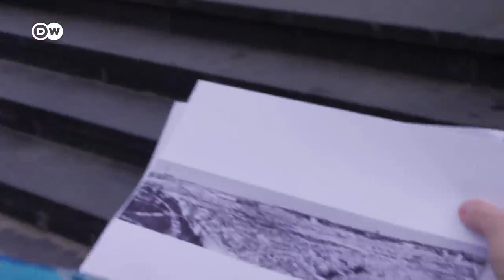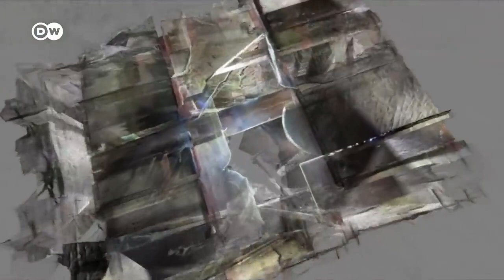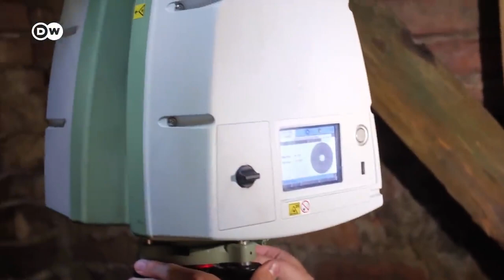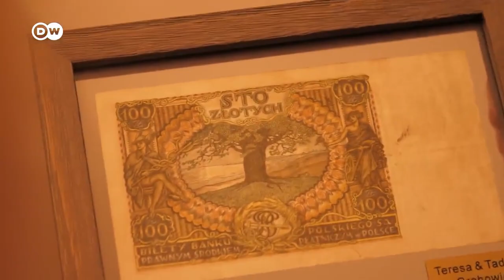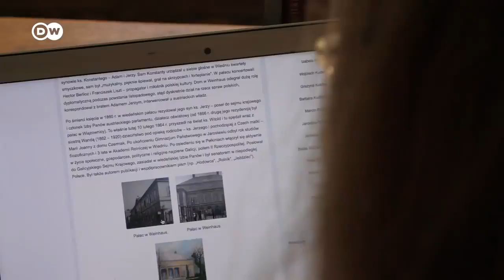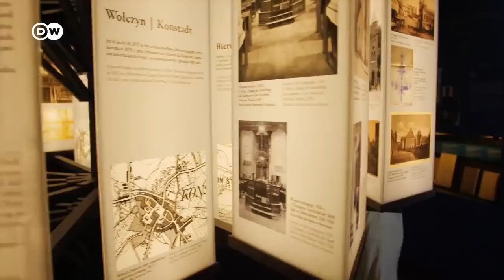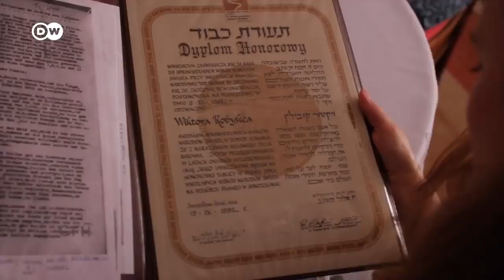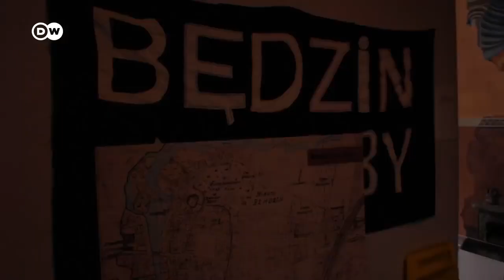Sobrevivir al Holocausto: En busca de escondites secretos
El Holocausto​ —también conocido por su término hebreo, Shoá (traducido como «La Catástrofe»)— es el genocidio que tuvo lugar en Europa contra los judíos durante el transcurso de la Segunda Guerra Mundial bajo el régimen de la Alemania nazi.​ Los asesinatos tuvieron lugar a lo largo de todos los territorios ocupados por Alemania en Europa.​ Fue el desenlace de un concepto racista alemán puesto en práctica por los nazis, conocido por ellos como la solución final de la cuestión judía, o sencillamente la «solución final» (en alemán, Endlösung).

La decisión nazi de llevar a la práctica el genocidio fue tomada entre finales del verano y principios del otoño de 1941​ y el programa genocida alcanzó su punto culminante en la primavera de 1942 —desde finales de 1942, las víctimas eran transportadas regularmente en trenes de carga, especialmente conducidos a campos de exterminio donde, si sobrevivían al viaje, la mayoría eran asesinados sistemáticamente en las cámaras de gas—.​ A cargo de su planificación, organización administrativa y supervisión estuvo Heinrich Himmler.​ Por lo demás, fue la repetida retórica antisemita de Adolf Hitler la que incentivó la ejecución de las matanzas, que además contaron directamente con su aprobación. De esta forma, entre 1941 y 1945, la población judía de Europa fue perseguida y asesinada sistemáticamente, en el mayor genocidio del siglo XX. Sin embargo, este exterminio no se limitó sólo a los judíos, sino que los actos de opresión y asesinato se extendieron a otros grupos étnicos y políticos.​ Cada brazo del aparato del Estado alemán participó en la logística del genocidio, convirtiendo al Tercer Reich en un «Estado genocida».​ Las víctimas no judías de los nazis incluyeron a millones de polacos, comunistas y otros sectores de la izquierda política, homosexuales, gitanos, discapacitados físicos y mentales y prisioneros de guerra soviéticos.

Dada la dificultad para establecer cifras certeras, se ha tomado la cifra simbólica de seis millones de muertos en torno a la comunidad judía.​ Se estima que, en total, un mínimo de once millones de personas murieron, de ellas, un millón habrían sido niños. Asimismo, de los judíos residentes en Europa antes del Holocausto, aproximadamente dos tercios fueron asesinados.​ La maquinaria del Holocausto tenía una red de aproximadamente 42 500 instalaciones por toda Europa para confinar y matar a sus víctimas y contó con la participación directa de entre 100 000 y 500 000 personas para su planificación y ejecución. Entre los métodos utilizados estuvieron la asfixia por gas venenoso (Zyklon B), los disparos, el ahorcamiento, los trabajos forzados, el hambre, los experimentos pseudocientíficos, la tortura médica y los golpes.​

Por otro lado, a lo largo del Holocausto se produjeron episodios de resistencia armada contra los nazis. El ejemplo más notable fue el Levantamiento del Gueto de Varsovia de 1943, cuando miles de combatientes judíos mal armados se enfrentaron durante cuatro semanas a las SS. Se estima que entre 20 000 y 30 000 judíos participaron en Europa del Este en los movimientos partisanos creados durante la Segunda Guerra Mundial en los países ocupados por Alemania, que contaron con millones de guerrilleros.​ Los judíos franceses también tuvieron gran actividad en la Resistencia francesa. En total, se produjeron alrededor de un centenar de levantamientos judíos armados.

La Unión Europea sancionó una ley que entró en vigor a finales de 2007 penando el negacionismo del Holocausto y de todos los demás crímenes nazis;​ además, creó en 2010 la base de datos Infraestructura europea para la investigación del Holocausto (EHRI), destinada a reunir y unificar toda la documentación y archivos que conciernen al genocidio.​ Por otro lado la ONU rinde homenaje a las víctimas del Holocausto desde 2005, habiendo fijado el 27 de enero como Día Internacional de la Memoria de las Víctimas del Holocausto, dado que ese día de 1945, el Ejército Rojo de la Unión Soviética liberó el campo de concentración de Auschwitz.